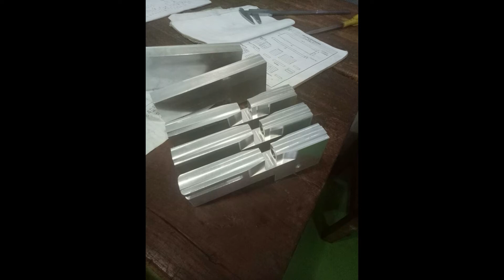AIR RIFLE INDONESIA,,, MAKING PROSES AIR RIFLE,,, PEMBUATAN SENAPAN ANGIN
pembuatan senapan angin di indonesia,,,,,